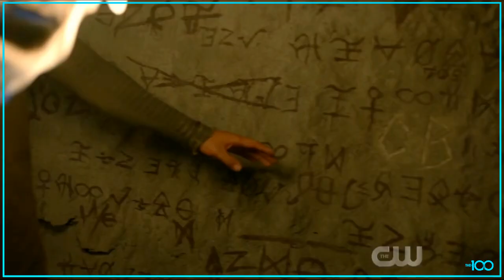We're Going Together || The100 (Clip HD)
The100 / sci-fi

The 100 (pronounced The Hundred ) is an American post-apocalyptic science fiction drama television series that premiered on March 19, 2014 on The CW, and ended on September 30, 2020. Developed by Jason Rothenberg, the series is loosely based on the young adult novel series of the same name by Kass Morgan. The 100 follows post-apocalyptic survivors from a space habitat, the Ark, who return to Earth nearly a century after a devastating nuclear apocalypse. The first people sent to Earth are a group of juvenile delinquents who encounter descendants of survivors of the nuclear disaster on the ground.

The main characters of juvenile prisoners includes Clarke Griffin (Eliza Taylor), Finn Collins (Thomas McDonell), Bellamy Blake (Bob Morley), Octavia Blake (Marie Avgeropoulos), Jasper Jordan (Devon Bostick), Monty Green (Christopher Larkin), and John Murphy (Richard Harmon). Other lead characters include Clarke's mother Dr. Abby Griffin (Paige Turco), Marcus Kane (Henry Ian Cusick), and Chancellor Thelonious Jaha (Isaiah Washington), all of whom are council members on the Ark, and Raven Reyes (Lindsey Morgan), an engineer aboard the Ark.

May We Meet Again

A nuclear conflict has decimated civilisation. A century later, a spaceship accommodating humanity's lone survivors dispatch 100 juvenile delinquents back to the Earth to determine its habitability.

Genres: Science fiction, Drama, Action, Dystopia, Adventure, Apocalyptic and post-apocalyptic fiction, Mystery, Utopian and dystopian fiction
Adapted from: The 100
Final episode date: September 30, 2020

Original release: March 19, 2014 –; September 30, 2020

Eliza Taylor
Paige Turco
Thomas McDonellEli Goree
Marie Avgeropoulos
Bob Morley
Kelly Hu
Christopher Larkin
Devon Bostick
Isaiah Washington
Henry Ian Cusick
Lindsey Morgan
Ricky Whittle
Richard Harmon
Zach McGowan
Tasya Teles
Shannon KookJR Bourne
Chuku Modu

the100